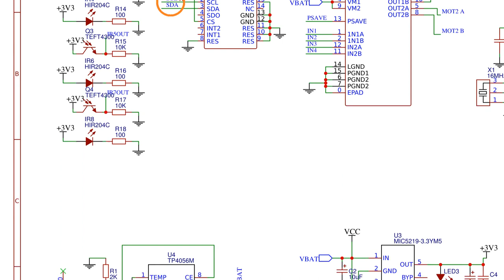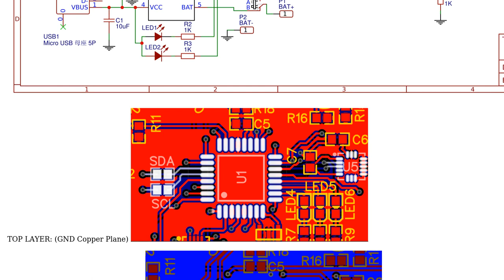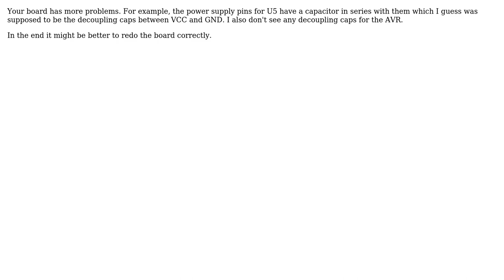Electronics: How to fix a PCB design mistake after manufacturing? (3 Solutions!!)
Electronics: How to fix a PCB design mistake after manufacturing?

With thanks & praise to God, and with thanks to the many people who have made this project possible! | Content (except music & images) licensed under CC BY-SA | Music | Images & others | With thanks to user winny user Unimportant user Oldfart user NieDzejkob user Dave Benemerito user Ben Voigt and the Stack Exchange Network Trademarks are property of their respective owners. You are responsible for your own actions.